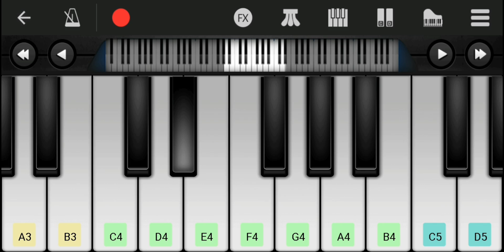Into Your Arms | Ava Max | Piano cover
into your arms trending song piano tutorial by southland music